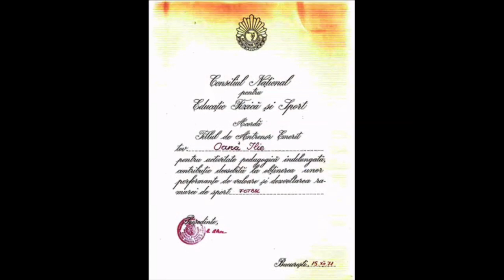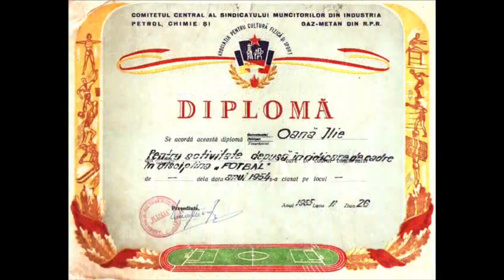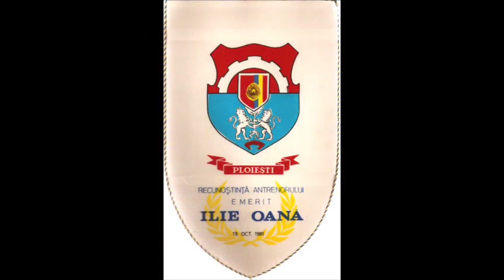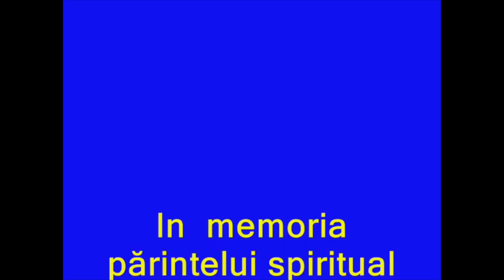IN MEMORIAM ILIE OANA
30 de ani, astăzi, de la trecerea în neființă a celui care a fost părintele Petrolului, marele antrenor Ilie Oană.
Născut pe 16 august 1918, în Statele Unite ale Americii, Ilie Oană a jucat pentru Juventus București, rămânând în cadrul clubului și după mutarea la Ploiești. I-a promovat pe „găzari” în prima divizie, în 1953, a condus Petrolul către cucerirea primelor două titluri, în 1958 și 1959, dar și a Cupei României, în 1963. A fost antrenorul echipei naționale, iar, pe lângă Petrolul, le-a mai pregătit pe Panserraikos (Grecia), Politehnica Iași, Universitatea Craiova sau Gloria Buzău. A plecat dintre noi pe 27 aprilie 1993, lăsând în urmă o moștenire greu de egalat.
„Eu am rămas însă cu imaginea „Petrolului de aur” în suflet și pe aceasta o dau exemplu tuturor. Și când această imagine se va identifica cu viața a cât mai multor cluburi și fotbalul nostru va fi mai bun, mai generos. Va fi acolo unde și-a dorit întotdeauna să fie: cât mai sus!” -  Ilie Oană
Sursă video: Titel Constantin Arsene